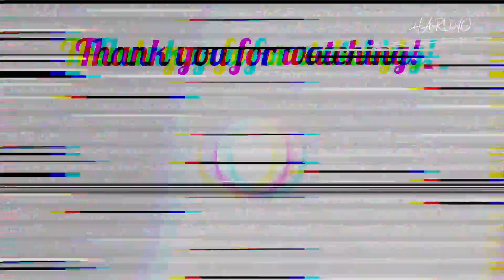【踊ってみた】FEARLESS / LE SSERAFIM - kpop cover dance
【TUTORIAL】【振付解説】FEARLESS / LE SSERAFIM - 反転（MIRRORED）FULL ver.

【登録者数1230人突破！！！】

HARUNOです!

Please comment and good if you like✨